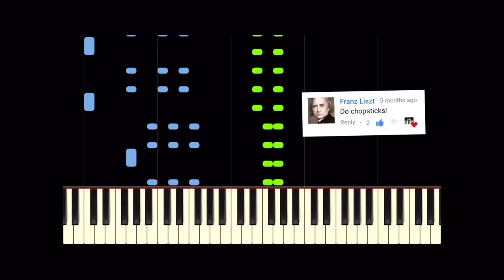Kaden Hura-McIntosh - The Library Song (Official Video)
Updated Description:
I wrote this song for a school competition a while back. The competition was to write a song, short essay or poem about the school library. I ended up 1st Place and won the sweet reward of chocolate of my choice. This also launched my music career in a way…